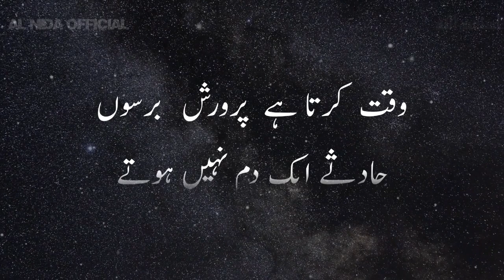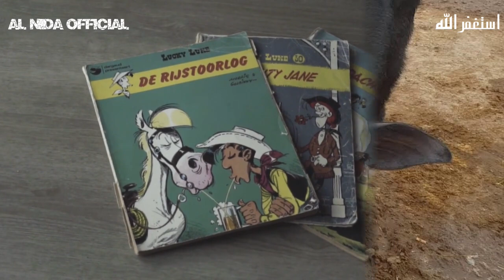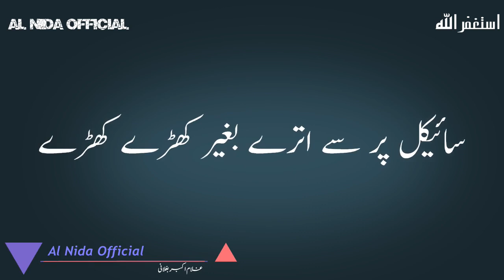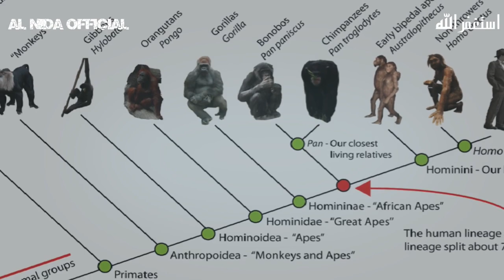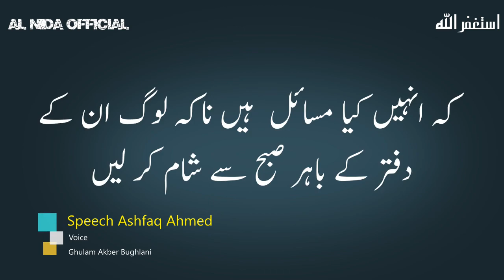EP 06 |Ashfaq Ahmed Zavia | Man and Accidents | Insan Or Usky Sath Hony Waly Hadsat|Al Nida Official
اسلام علیکم محترم ناضرین
انسانی زندگی میں ہونے والے حادثات اور انکا ہمارے دماغ سے تعلق
کیا ہوتا ہے ،ہمیشہ ایسے حادثات کیوں ہوتے ہیں جو ہمیں برباد کردیتے ہیں
ان سب سوالوں کے جوابات اس وڈیو میں
یہ کتاب اشفاق احمد صاحب کی کتاب زاویہ نمبر 3 ہے
جس سے یہ موضوع نقل کیا گیا ہے
امید کرتے ہیں یہ وڈیو آپ کے علم میں اظافے کا سبب بنی گی

اجازت دیں اسلام علیکم

Public Speaker Ghulam Akber Bughlani

5 Predictions Of Syed Ataullah Shah Bukhari | Statement Of Bukhari 1946

Best Speech
best urdu aqwal
best islamic qoutes
new islamic qoutes
new islamic aqwal
islamic aqwal
daily urdu aqwal
best urdu words
latest aqwal
new aqwal
urdu hindi aqwal
khoobsorat aqwal in urdu hindi
beautiful aqwal 2019
golden words urdu
best urdu golden words

Zaviya ( زاویہ #1)
Zaviya 2 ( زاویہ #2)
Zaviya 3 ( زاویہ #3)